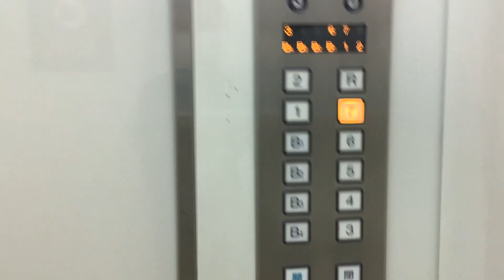名古屋松坂屋の日立エレベーター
↑名古屋松坂屋の古いオーチスエレベーター
アナウンスが「〇〇階です」です。デス。death。
不停止階のボタンを押してもアナウンスは流れません。
↑こちらもよろしくお願いします‼️‼️‼️‼️是非是非とも見てください‼️ ブログやってます。